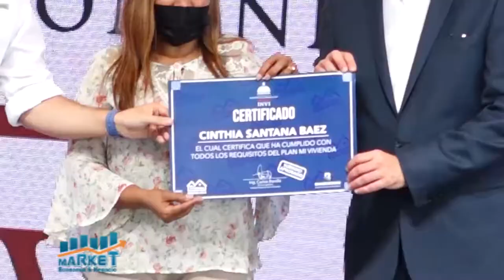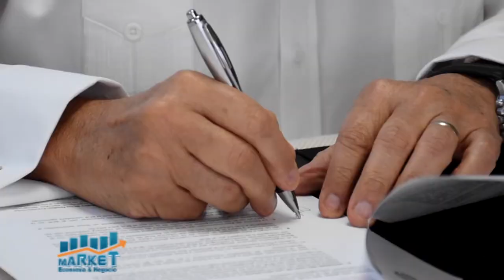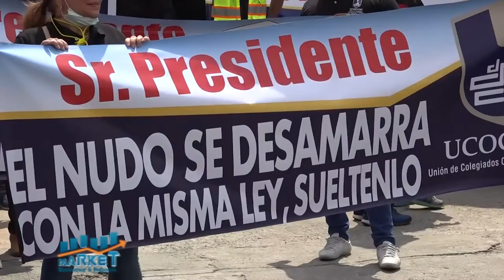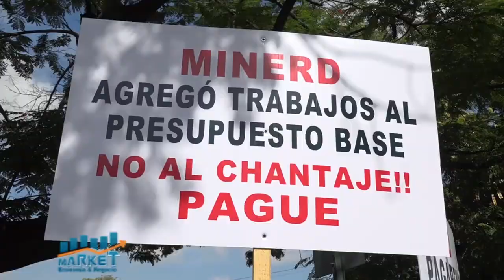Market, Economia y Negocios, B-1, 28 de abril 2021